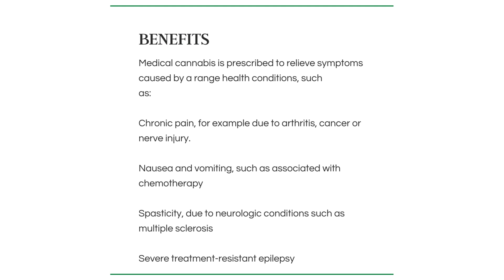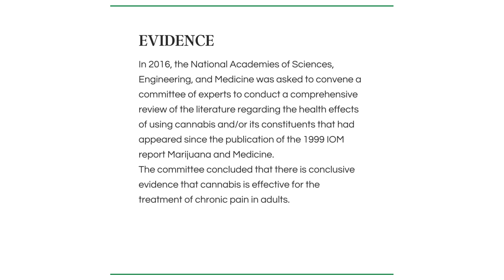FACTS ABOUT MEDICAL CANABIS-IS IT FOR YOU?